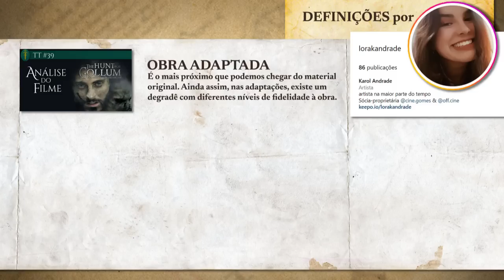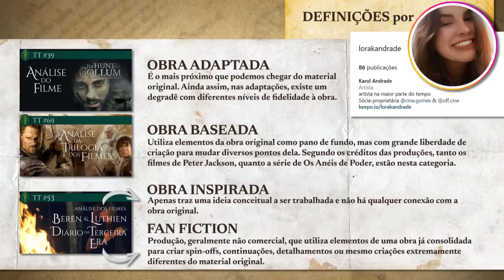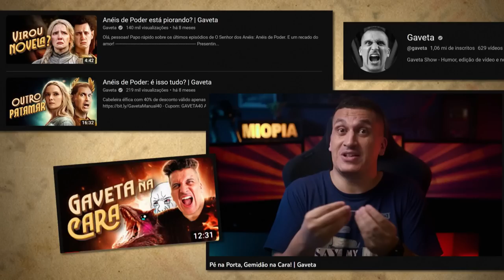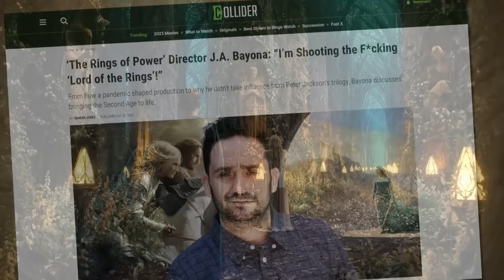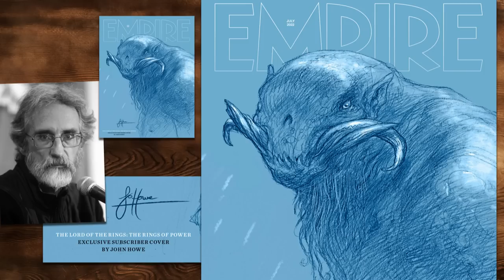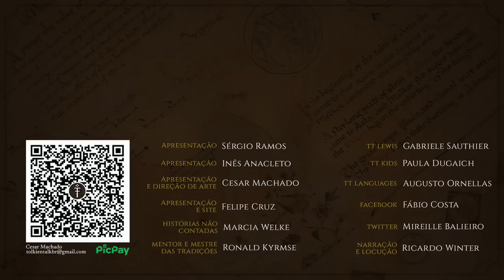Crítica Os Anéis de Poder - Introdução (1ª Temp.) | TT 780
Com o fim da 1ª temporada de Os Anéis de Poder, o Tolkien Talk, finalmente começa suas críticas quanto ao show. Veremos como a equipe do Prime Video lidou com o material de J.R.R. Tolkien disponível em O Senhor dos Anéis e seus Apêndices. Vamos revisitar Lindon, Númenor, Mordor, Khazad-dûm, enfim, a Terra-média da Segunda Era.

Entre como visitante (guest) e passeie!

APRESENTAÇÃO
Inês Cardoso Anacleto

CONFIRA TAMBÉM!

QUAL A DIFERENÇA ENTRE UM FILME BASEADO, INSPIRADO OU ADAPTADO?

Crítica O SENHOR DOS ANÉIS:
OS ANÉIS DE PODER T01E01 e E02

MÍDIAS SOCIAIS

TRILHA SONORA

Prime Video e John Howe

TAGS E HASHTAGS:

LOTRonPrime, Os Anéis de Poder, The Rings of Power, Prime Video, Amazon, Tolkien, J.R.R. Tolkien, Tolkien Talk LOTRonPrime OsAneisDePoder TheRingsOfPower Prime Video#PrimeVideo

CAPÍTULOS

00:20  Considerações iniciais
02:12  Como será a crítica?
04:34  Os quatro tópicos analisados
05:04  Obra baseada ou fanfic?
08:03  Sobre o hate
09:42  Os dez temas tolkienianos
10:37  A estética de Os Anéis de Poder
12:41  Opinião
13:56  Considerações finais